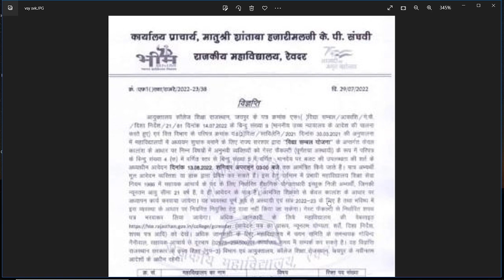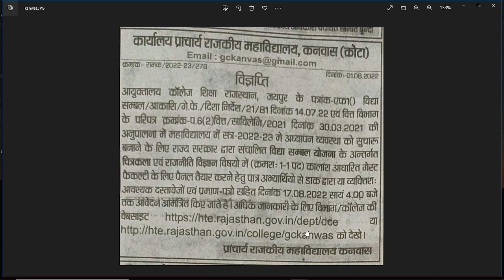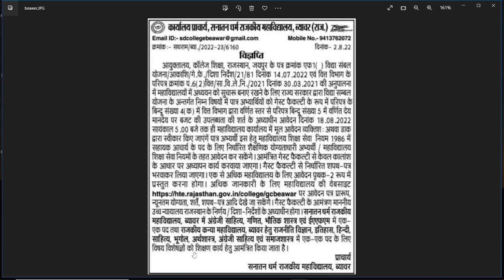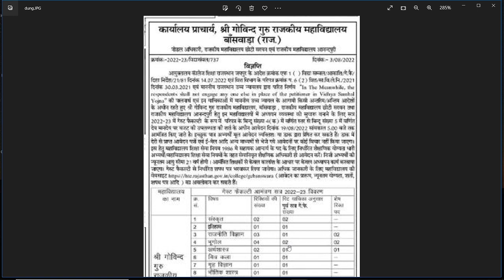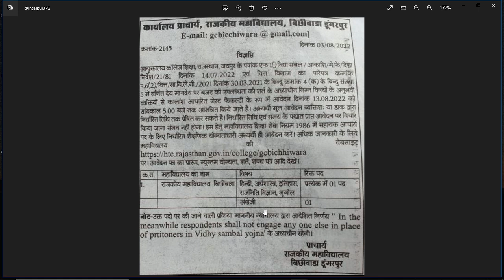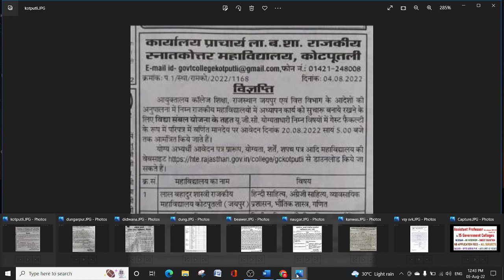ASSISTANT PROFESSOR VACANCIES IN GOVT COLLEGES !! NO EXAM-INTERVIEW- APP. FEES - DIRECT SELECTION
सरकारी कॉलेजो में असिस्टेंट प्रोफेसर भर्ती -ना परीक्षा -ना इंटरव्यू -सीधी भर्ती -विद्या सम्बल योजना - कॉलेज आयुक्तालय ने जारी किये आदेश

COMMERCE CLASSES